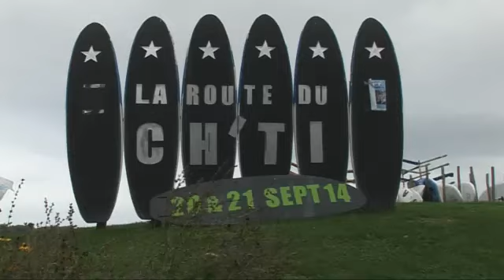Près de chez vous - 2014 - La Route du Ch'ti : Septième édition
Evénement au succès grandissant, la Route du Ch'ti s'est installée aux Prés du Hem les 20 et 21 septembre derniers.